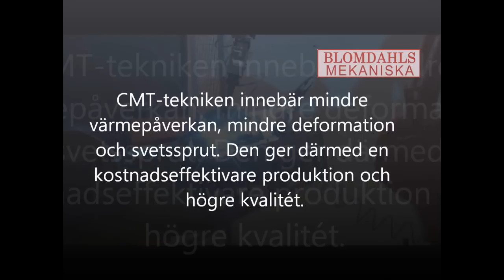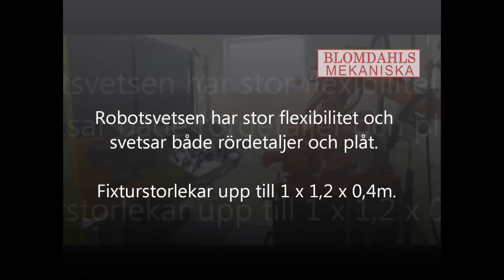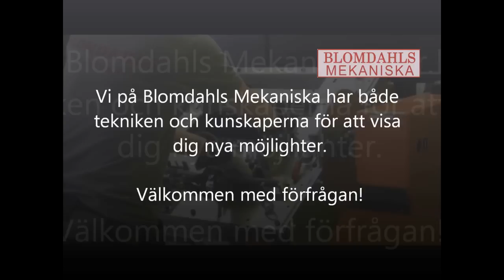CMT Robotsvetsning Blomdahls Mekaniska AB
CMT Robotsvetsning hos Blomdahls Mekaniska AB i Herrljunga.